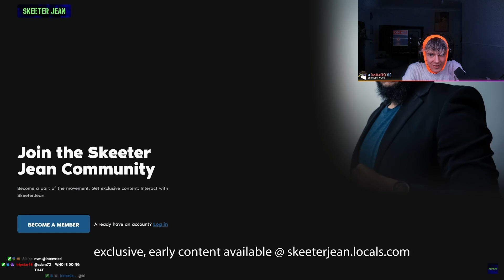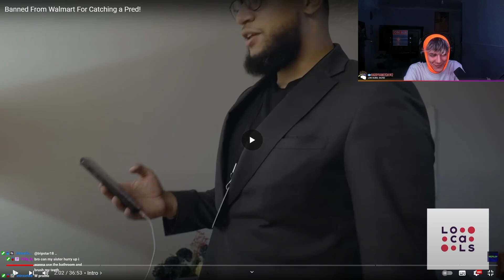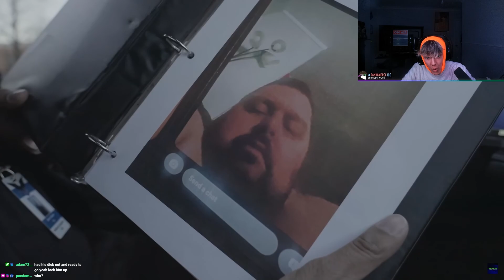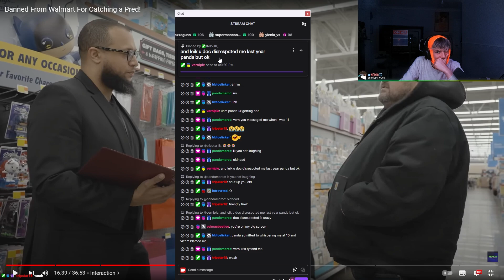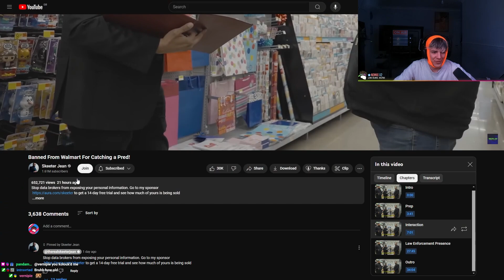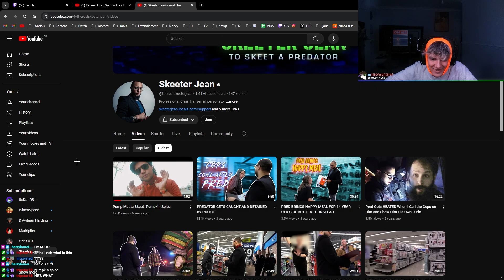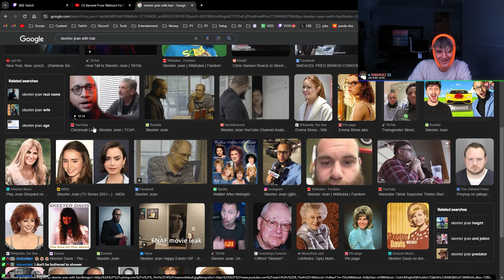Skeeter Jean Catches ANOTHER Predator In WALMART